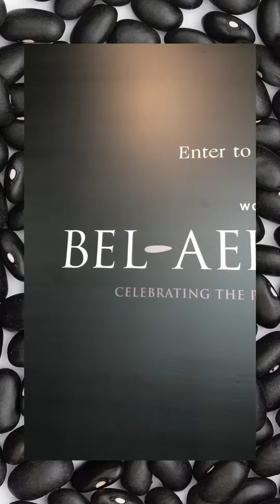[ Vertical ] “Ada Orang Kata Saya 18 Tahun!” Nabila Razali Kongsi Rahsia Jaga Kulit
Kami tak terkejut bila ada orang ingatkan Nabila Razali berusia 18-24 tahun. 🥰💌 Memang nampak macam college students pun! Hehe.. Tak hairanlah Bella kelihatan muda daripada usia memandangkan dia memilih jenama Wonderlab bagi produk hariannya.

Terbaru, Wonderlab memperkenalkan set Bel-Aek (disebut sebagai ‘Black’) Ageless Series yang mengandungi pelembap kulit, toner dan serum yang mempunyai kandungan Black Rice, Black Sesame & Black Bean! 🖤🖤🖤 Tak sangka, bahan-bahan masakan Korea yang selalu kita makan di kedai rupanya bermanfaat untuk kulit.

Korang boleh cuba rahsia Bella ini dengan mendapatkannya di Wonderstore.